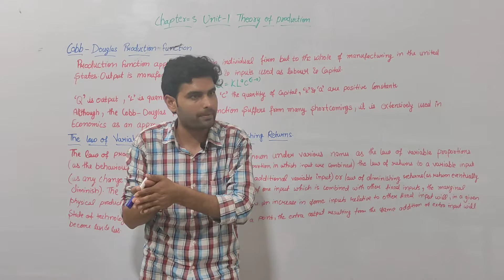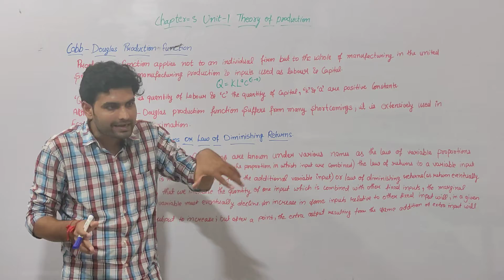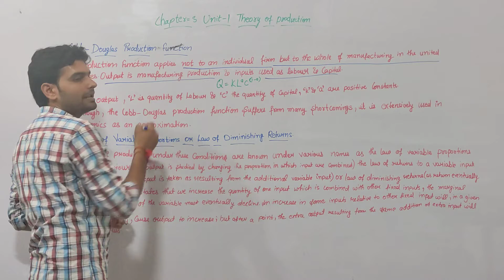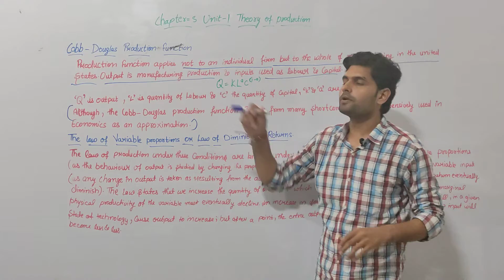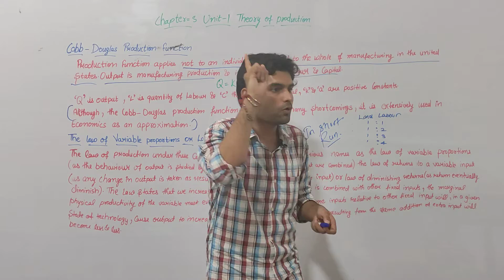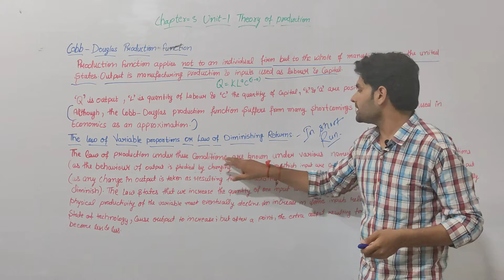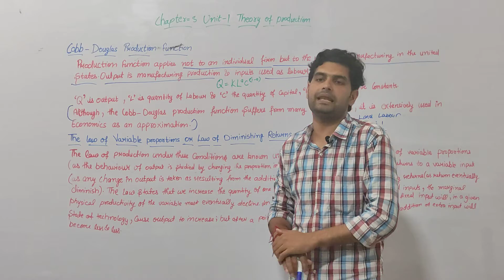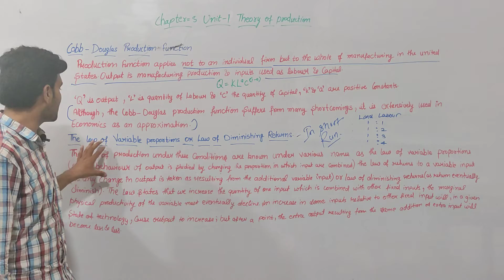#2#Lecture-2||Theory of Production||CA foundation||Economics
welcome to commerce bharti

In This Video We Will Discussed CA Foundation Economics Chapter 3 Theory of Production & Cost unit-1 all Concepts, problems and Examples for CA Foundation. ICAI Exam Preparation Tips have been discussed by Vikas sir for CA Foundation .

Link of ICAI module is given ⬇️below:-

Link of foundation economics playlist given⬇️ below:-

Go check  these out as well